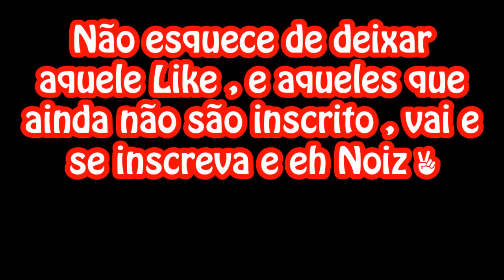Fan150 ESDI - Review Campos do Jordão !! 6/6